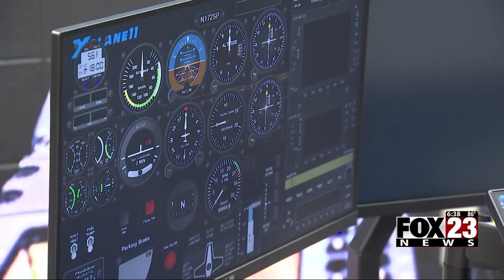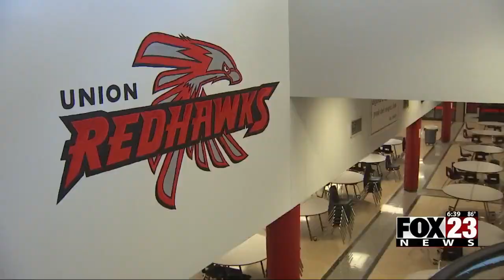Video: Union Public Schools starts new year, launches aeronautics program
The Union School District is starting the new school year preparing kids for the workforce.